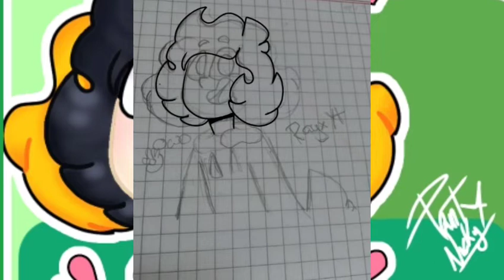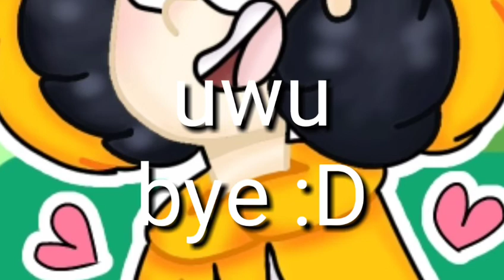💛Speedpaint For Rayx YT💛 ft Rayx YT uwu -Ibis Paint X